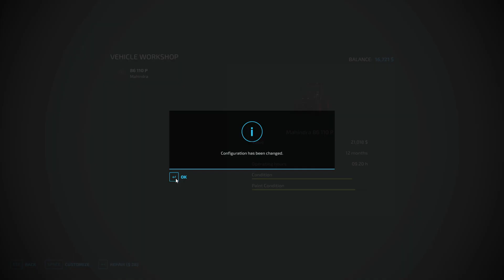FS22 - EP18 - Fichthal - Organic Farmer - SOLID harvester upgrade! Sort of!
Oat field and grass field are ready for harvest.  Greenhouses, not so much.  We sell our rickety old harvester and decide to go modern on a lease.  Our newest field is cultivated and re-drilled with grass.

Game Settings

Roleplay: Mild
Realism: Medium
Ecomomic Difficulty: Easy

Seasonal Growth: Off
Days per month: 1

Crop Destruction: Off
Periodic Plowing Required: Off
Fieldstone: Off
Lime Required: Off
Weeds: On

Courseplay: No

Special Rules: No loans, no chemical fertilizer, no chemical herbicide.